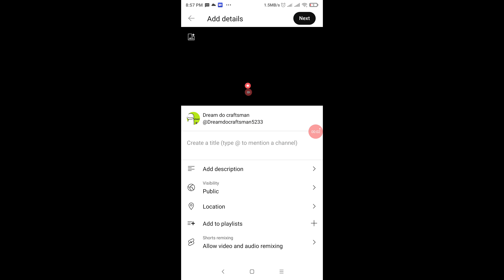October 13, 2023